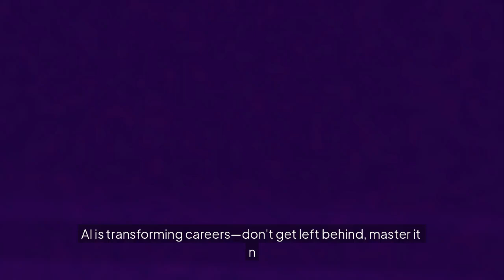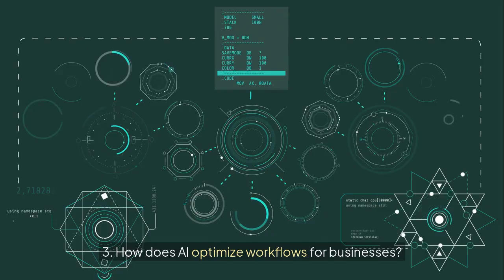How to get into AI Job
How to get into AI Jobs Hiring